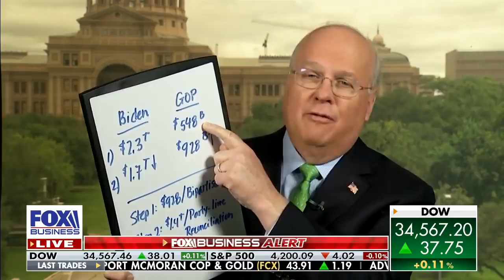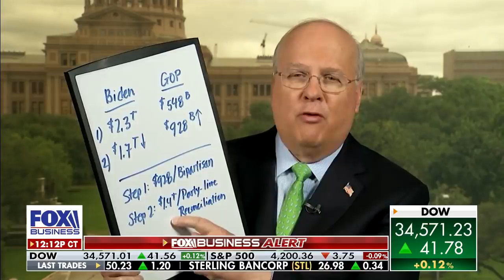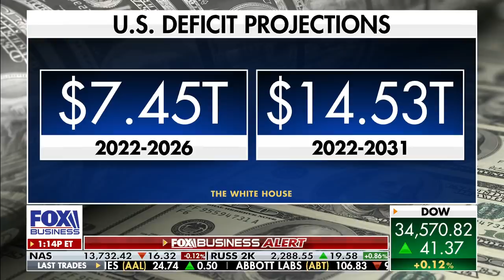How close are Democrats, GOP to reaching a deal on infrastructure?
Former Bush 43 Deputy Chief of Staff Karl Rove discusses Biden's infrastructure plan, arguing that Biden and the Democrats are trying to get Republicans to 'cave' on parts of the bill in an effort to get the package passed.